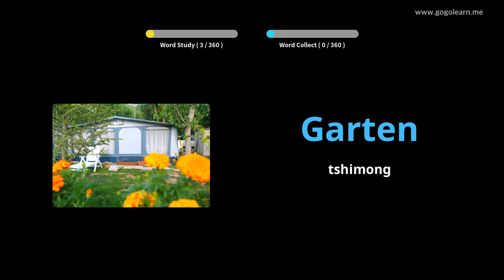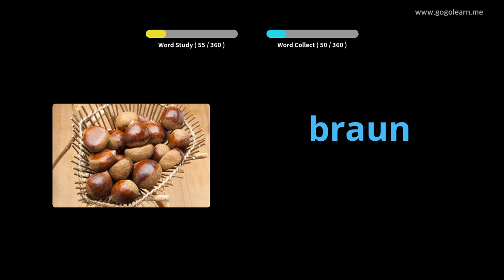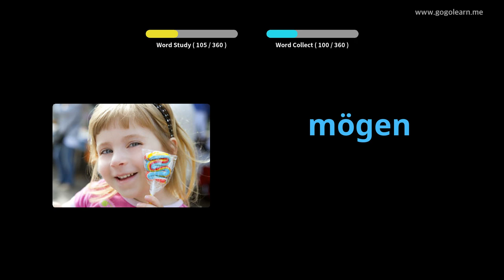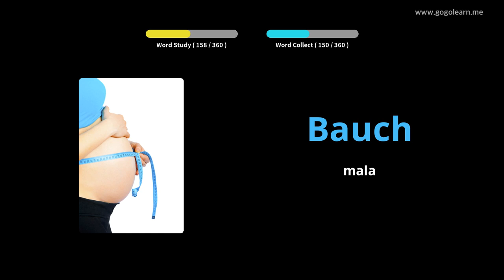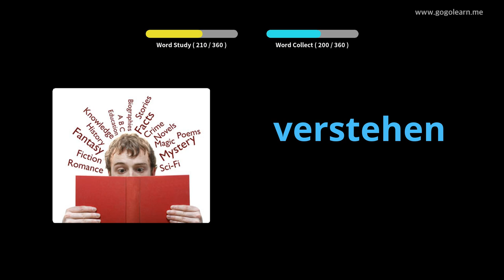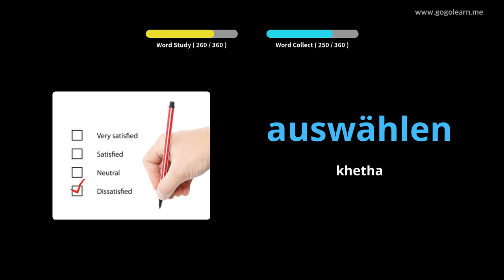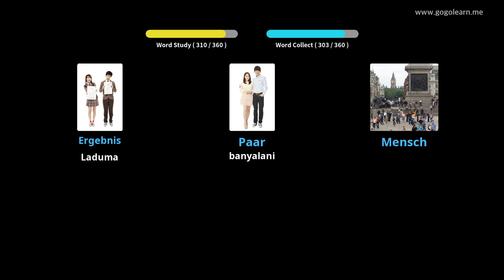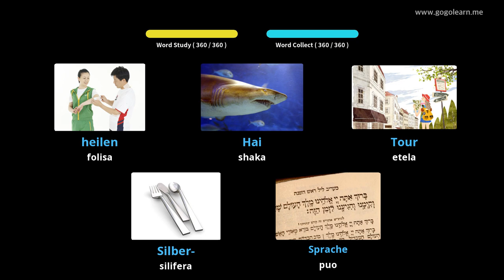German Vocabulary Basic watoto |Golearn